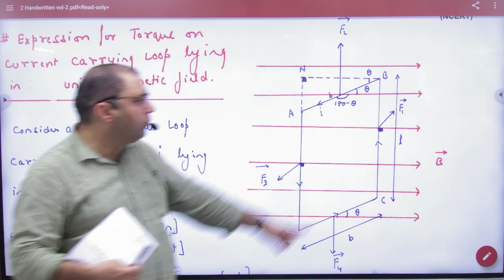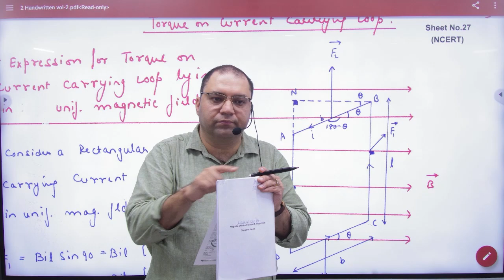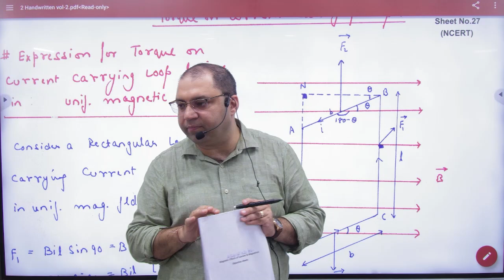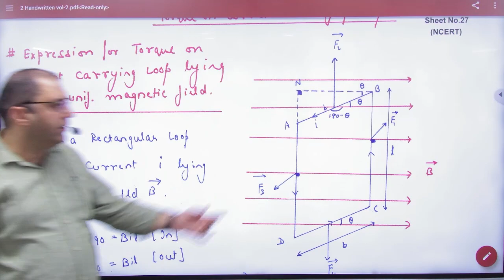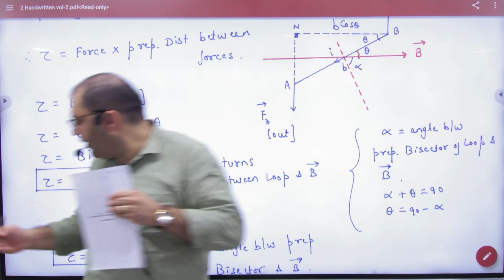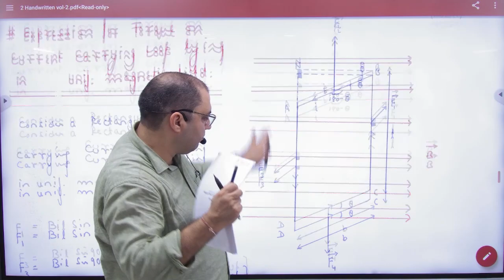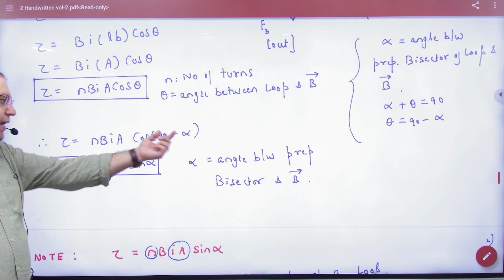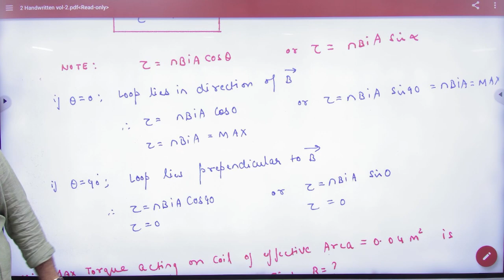3 Expression for torque